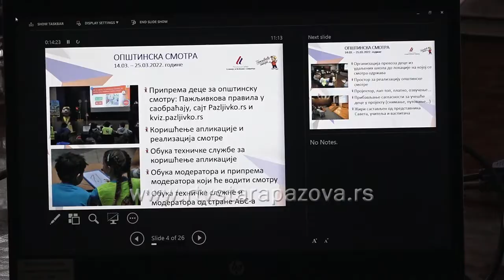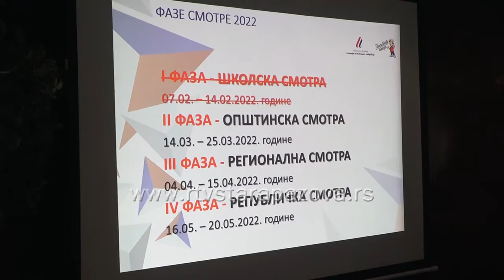Opstinško takmičenje Pažljivkova smotra u Staroj Pazovi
Danas je u zgradi opštine u Staroj Pazovi održano predavanje za predstojeće opštinsko takmičenje koje je druga faza u okviru projekta "Pažljovkova smotra" Agencije za bezbednost saobraćaja Srbije.